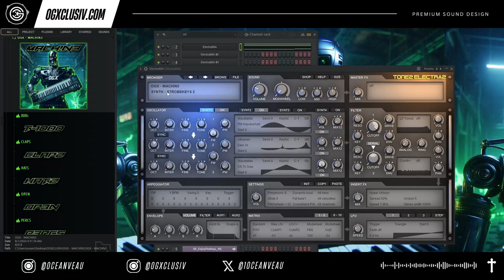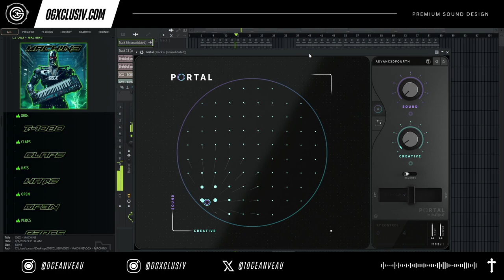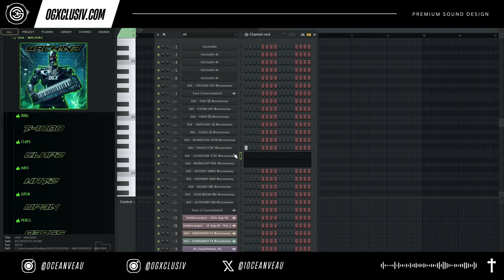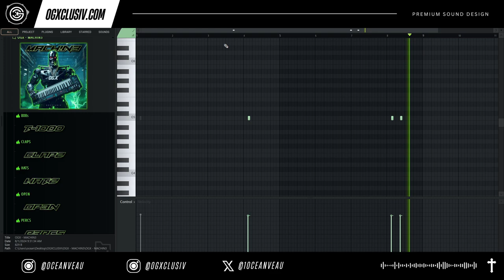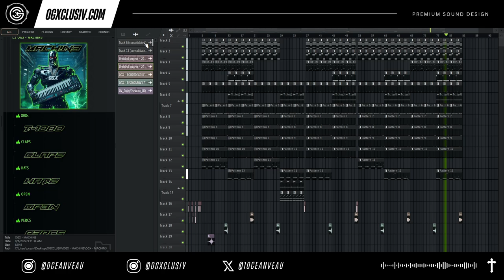If you cut me this is what I would bleed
MACHIN3 - ElectraX Preset Bank

Unleash the power of sound with MACHIN3, featuring 50 transformative presets for ElectraX. With a simple turn of the modwheel, each preset evolves into a new creation, giving you a total of 100 distinct sounds.&nbsp;Modeled after legendary synths like the Roland JUNO DS and Roland Fantom, MACHIN3 captures the essence of these iconic synthesizers.

Discover the new "PULSATING" category, perfect for OG Trap and new era machine-sounding trap. Experience the perfect blend of classic analog warmth and modern versatility.

MACHIN3 Drum Kit

17 808s, 15 FX, 15 claps, 14 vox, 18 hats, 14 open hats, 13 percs, and 23 snares.

These 147 meticulously crafted sounds offer a unique sonic experience, perfect for creating both OG Trap and new school machine-sounding trap beats.

⥵ 147 sounds in total (26.5 MB)

⥵ Compatible with every DAW (FL Studio, Logic, Ableton, etc)

⥵ Instant digital download